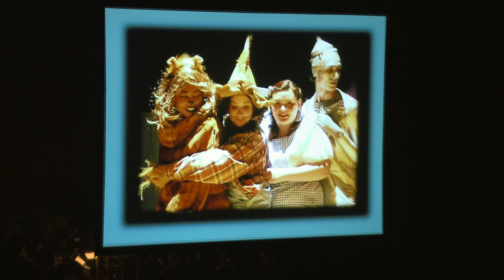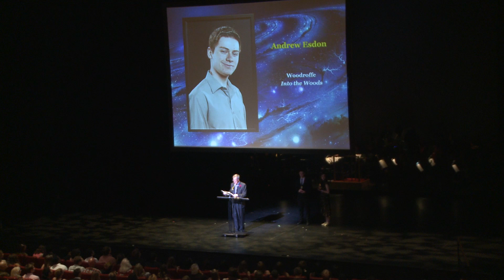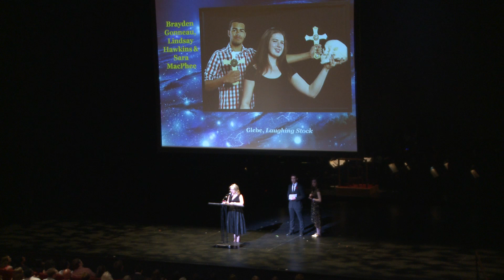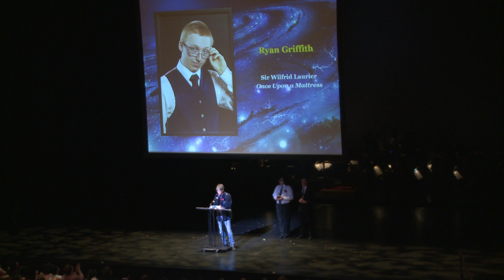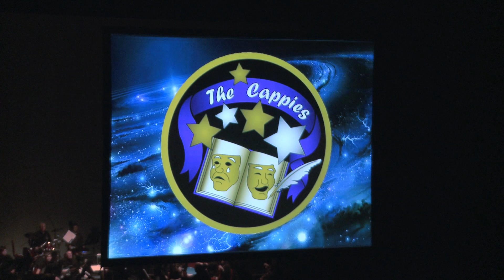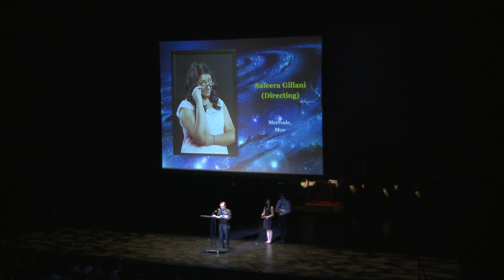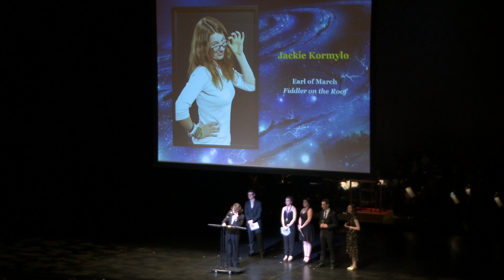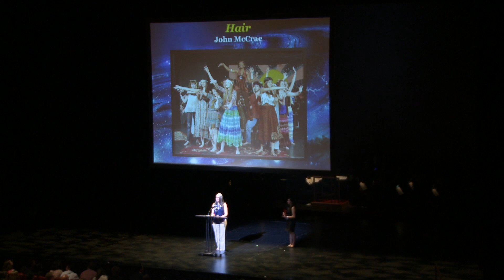2015 Canada's Capital Cappies Gala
The full 2015 Canada's Capital Cappies Gala show hosted by Mauler and Rush, including segments from several plays and musicals, award presentations and opening and closing numbers by all school attendees.